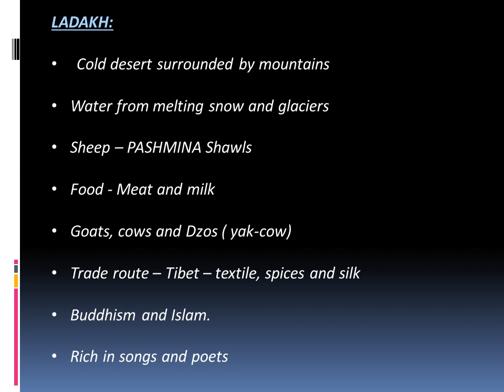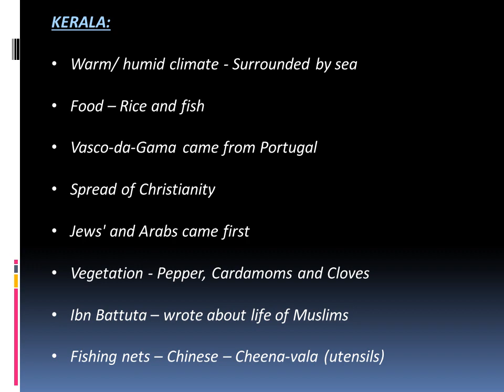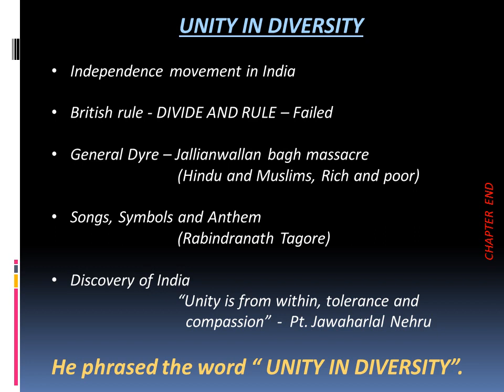Class Vi, Civics, Chapter 1, UNDERSTANDING DIVERSITY, part IV